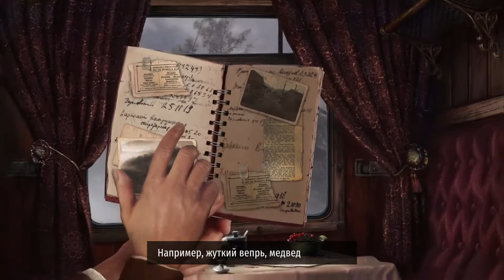The Wild Case 🌟Дикий случай ➤Demo Прохождение 🌟 (No Commentary)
The Wild Case -Дикий случай это двухмерное приключение от первого лица в жанре «point-and-click». Это сюжетное приключение, в котором игроки встретят множество ярких персонажей и будут решать головоломки, чтобы продвинуться в игре
🌟☆🌟НАЗВАНИЕ: The Wild Case
🌟☆🌟ЖАНР: Приключенческие игры, хоррор, инди,point-and-click
🌟☆🌟РАЗРАБОТЧИК: Specialbit Studio
🌟☆🌟ИЗДАТЕЛЬ:Specialbit Studio
🌟☆🌟ДАТА ВЫХОДА: 6 апр. 2021
🌟★🌟Тип игры: Одиночная (Для одного игрока)